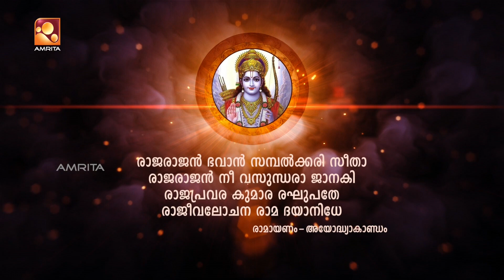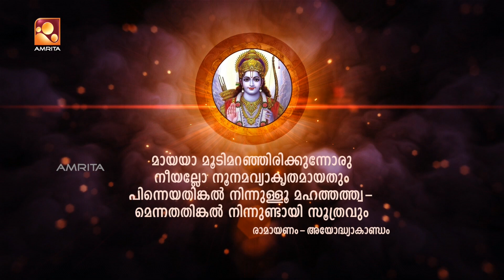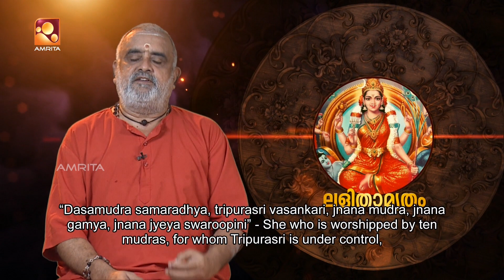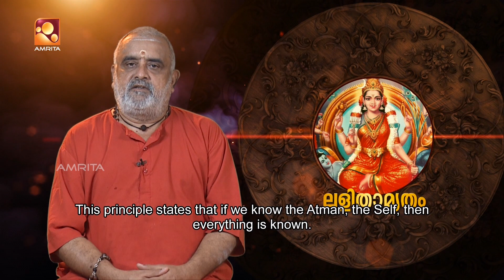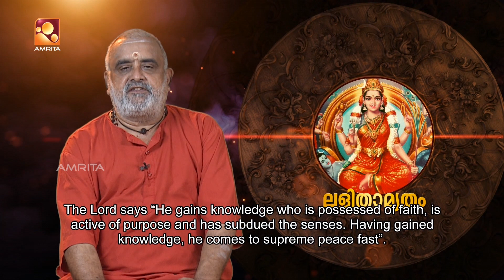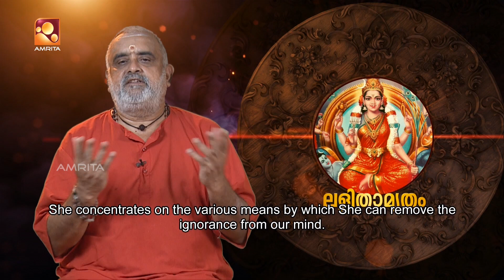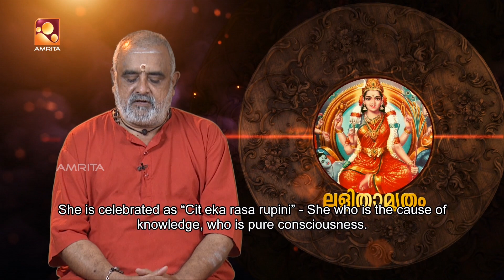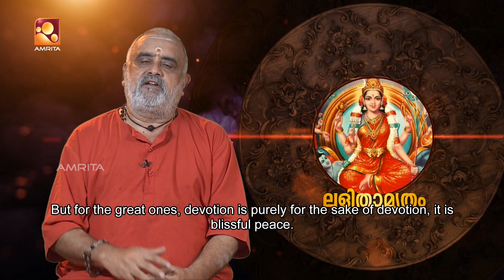Sandhyadeepam സന്ധ്യാദീപം Episode 1076 Amrita TV